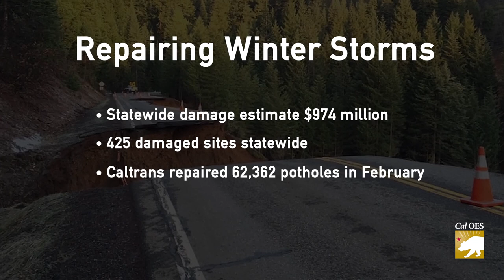Cal OES INSIDE LOOK: Swift Water Rescue Training and Storm Damage Repairs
This week on OES “Inside Look”, four simple tips that could save your life.  We’ll also show you the staggering numbers the state is spending so you can continue to drive your car.